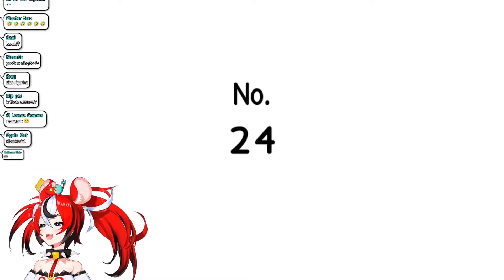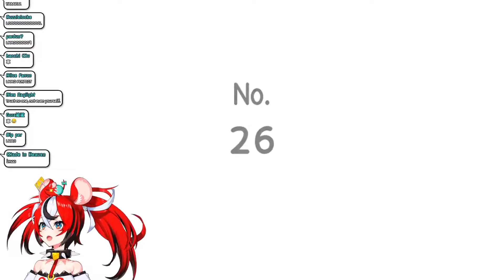Baelz Highlights - Week of 8/22/2021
This compilation is generated from chat reactions.

Streams:
0:00 - 【COUNCIL MEETING】The Council is in SESSION! + HUGE ANNOUNCEMENTS
1:00 - 《CHIT-CHAT》- POST DEBUT Q&A
2:00 - 《RAT SIMULATOR》- i am one true rat.
3:00 - ≪空気読み１＋２＋３≫ 空気を読むネズミの子。GOOD RAT CAN READ ATMOSPHERE!
4:00 - ≪There is No Game: WRONG DIMENSION≫ THERE IS NO GAME. DON'T WATCH THIS STREAM.
5:00 - ≪COFFEEnCHILL≫ chit-chat time! 雑談しよう！